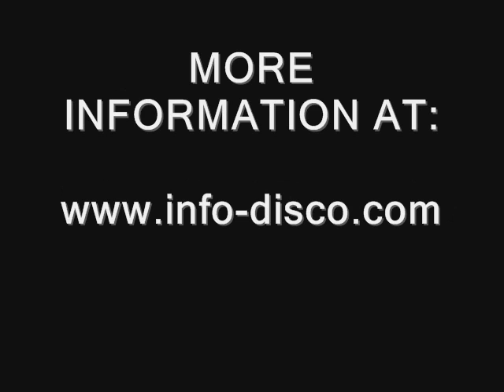FILM NOIR - Drowned Kiss